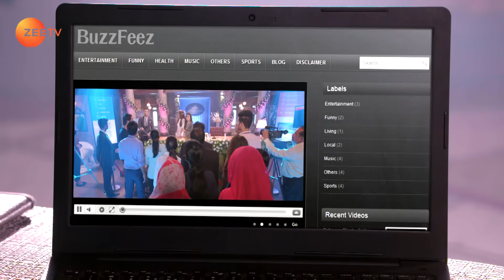Rhea और Prachi को Pallavi ने दिया एक cooking challenge | Kumkum Bhagya | Full Ep 1915 | 4 Aug 2021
The lift Pragya and Abhi are in malfunctions, but she refuses to take his help when it is about to crash. Daljeet overhears Teji and Rhea and advises Prachi to take the competition seriously.

Show Name : Kumkum Bhagya
Producer/Star Cast : Mugdha Chaphekar, Krishna Kaul, Rachi Sharma, Abrar Qazi.
Episode No : 1915